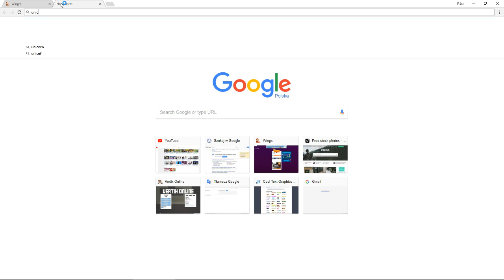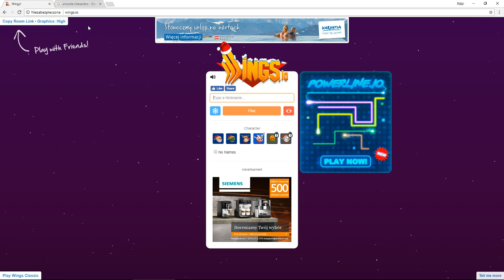WINGS.IO HACK!!!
O_O
Prd cool